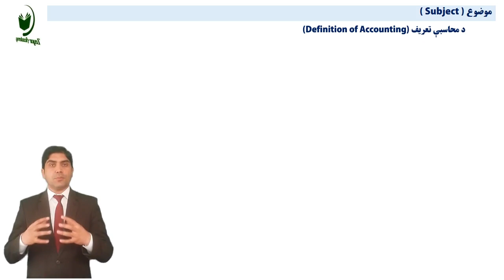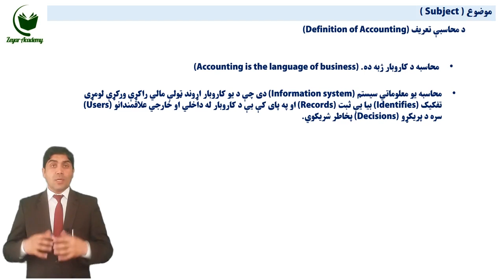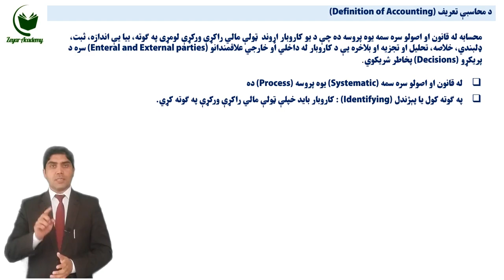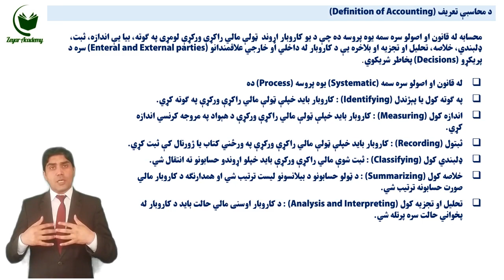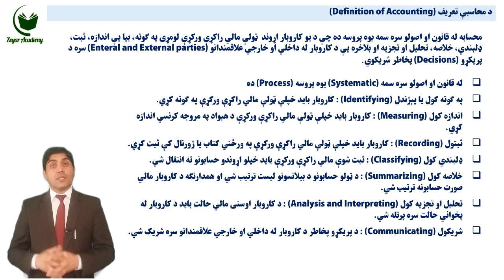Financial Accounting | LE 02 | Definition of Accounting in Pashto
مضمون : مالي محاسبه په پښتو ژبه ( Financial Accounting in pashto )
موضوع : د محاسبې تعریف په پښتو ژبه ( Definition of Accounting in pashto )
تدریس : عبدالحمید ظفر ( Abdul Hameed Zafar )

What is the definition of accounting in pashto?
Definition of accounting in pashto by Abdul Hameed Zafar

پدغه ویډیو کې د محاسبې په تعریف بحث شوی او همدارنګه هغه اوو مرحلې چې د محاسبې په تعریف کې ذکر شوي په پوره توګه توضیح شوي.

هیله ده چې دغه ویډیو د اقتصاد او تجارت له محصلینو او همدارنګه د مالي محاسبې له مینوالو سره شریکه کړئ.

درنښت